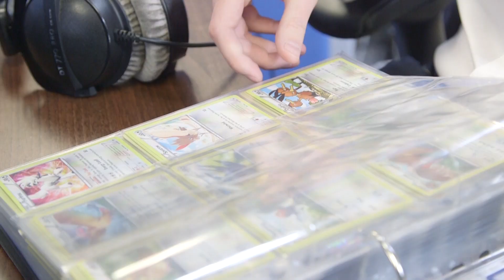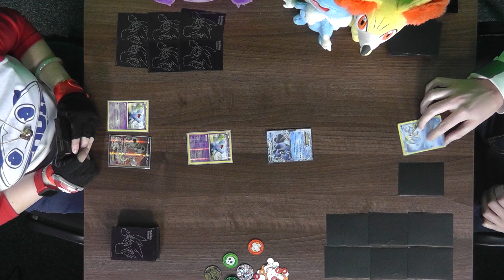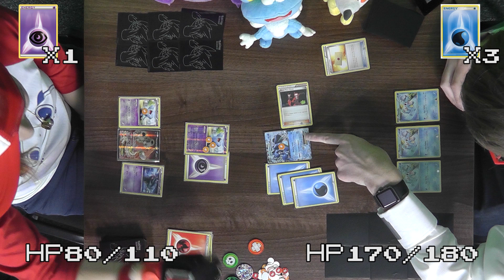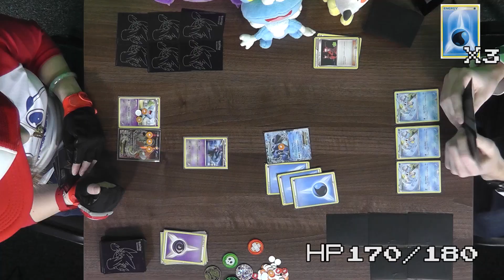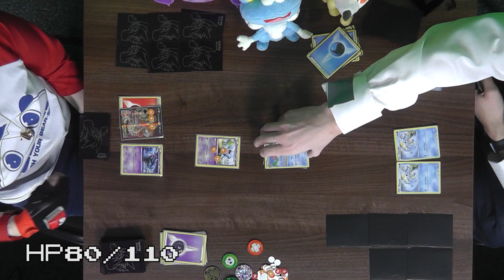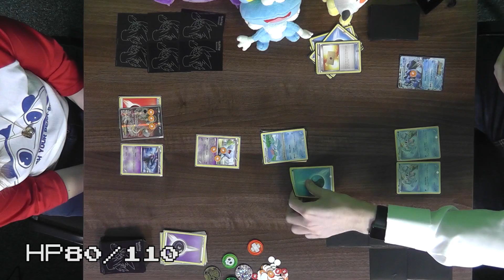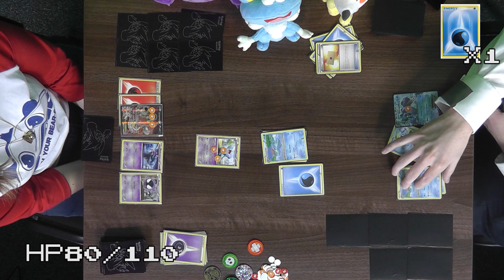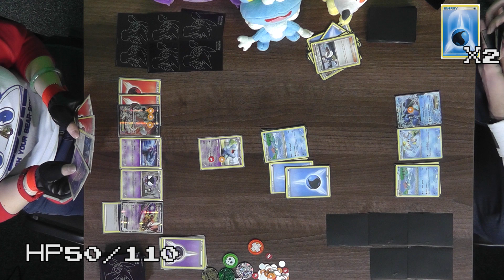Pokémon TCG: Water Nerd Trott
Pokémon TCG! Super Nerd Trott has stepped into the fray armed with his water type Pokémon!